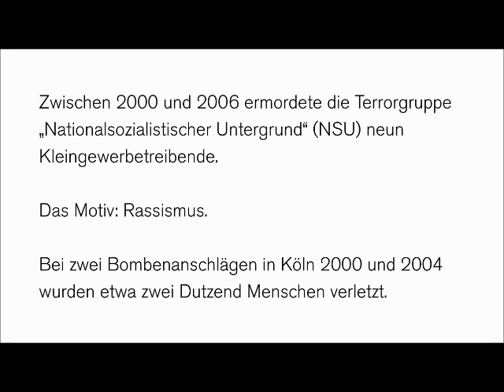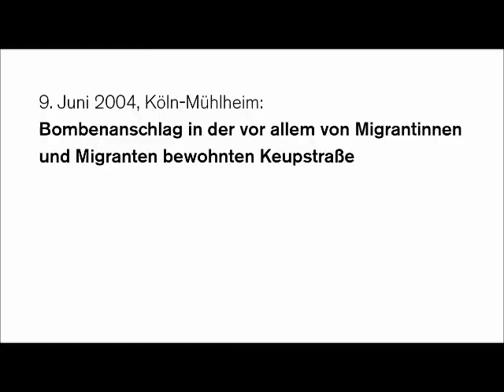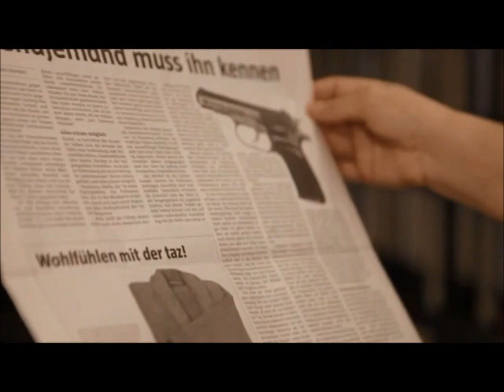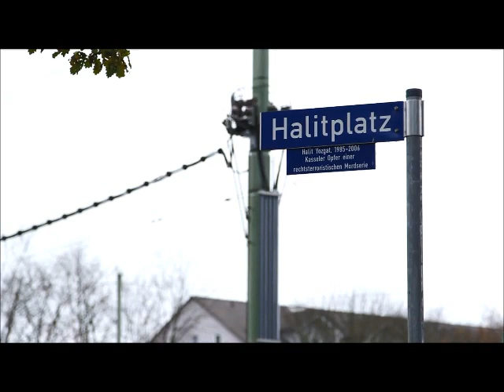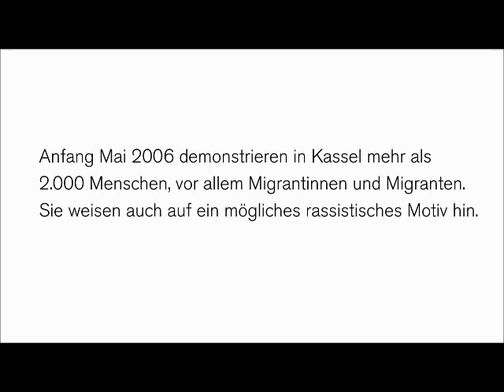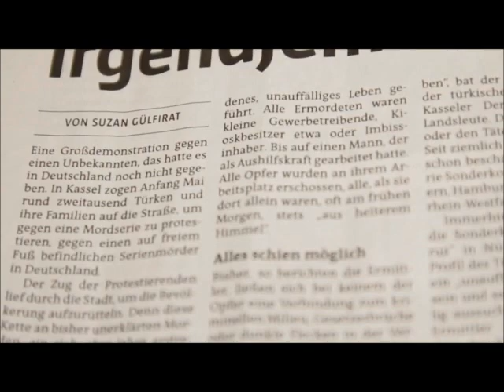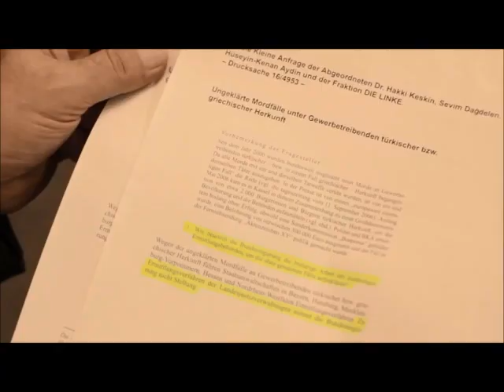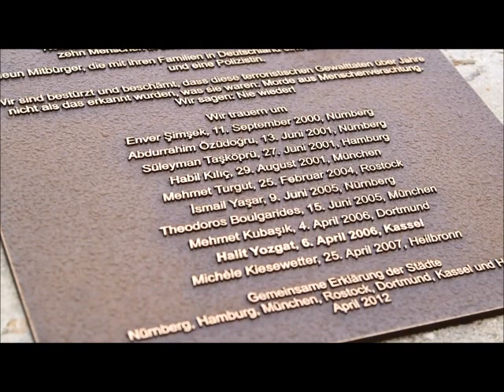Ich kenne meine Feinde - Die migrantische Community und der NSU (die Nazis)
Unter Migrantinnen und Migranten verbreitete der NSU Angst und Schrecken - auch ohne ein einziges Bekennerschreiben. Gerade in der türkischen Community kam lange vor dem Auffliegen des NSU der Verdacht auf: Hinter den gezielten Morden und Anschlägen stecken Neonazis.

Aufnahmen der Demonstration: Sefta Defterli